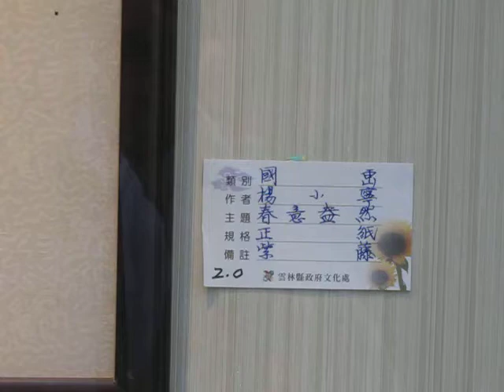主題:春意盎然-國畫寫意花鳥畫展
楊小寧國畫寫意花鳥畫展於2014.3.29至4.9開展.歡迎大家蒞臨參觀。
活動地點：雲林縣斗六市大學路3段310號 (雲林縣文化中心)